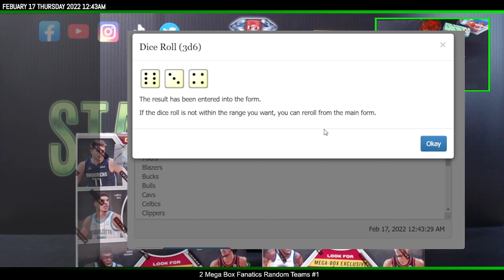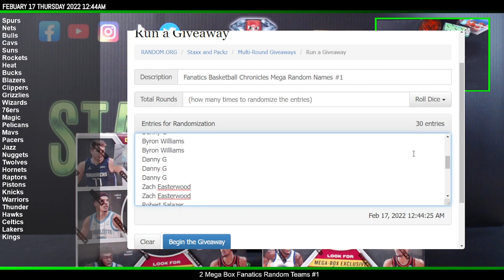Random Teams Chronicles Mega Fanatics 2 box #1 Staxx & Packz LLC